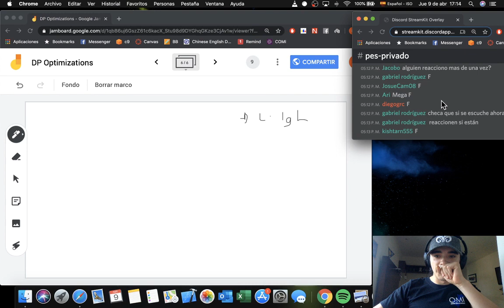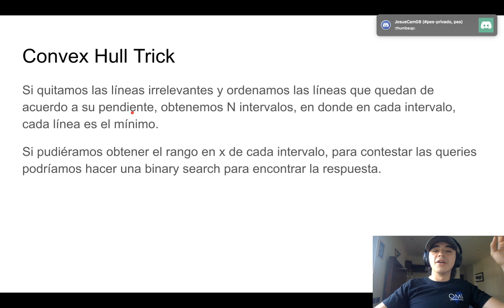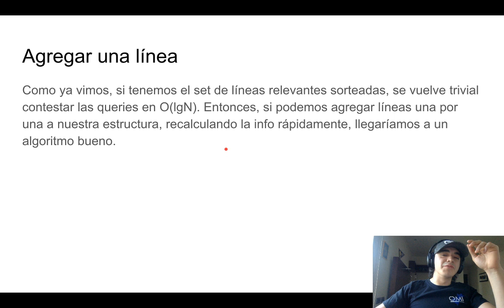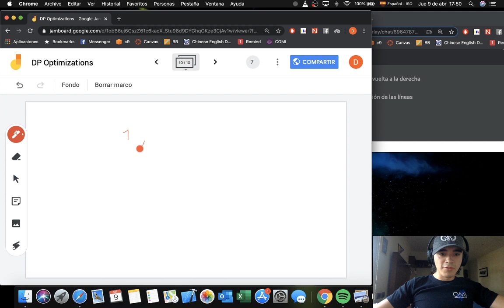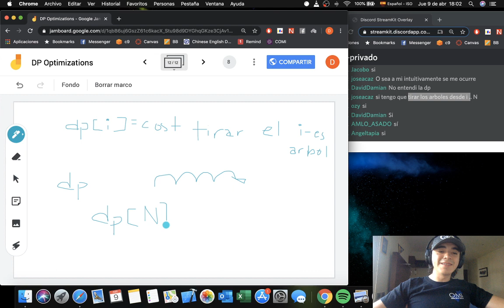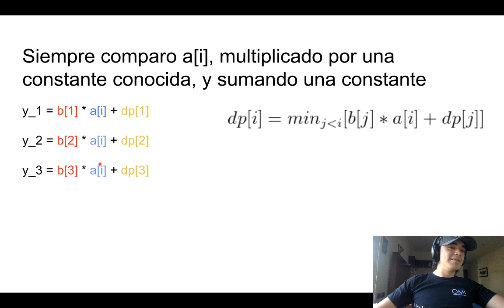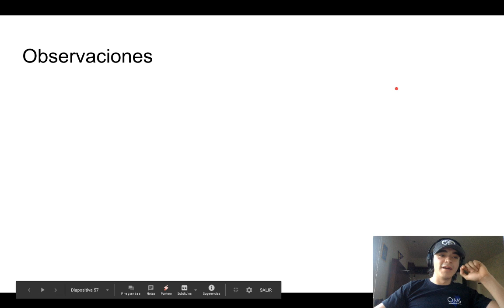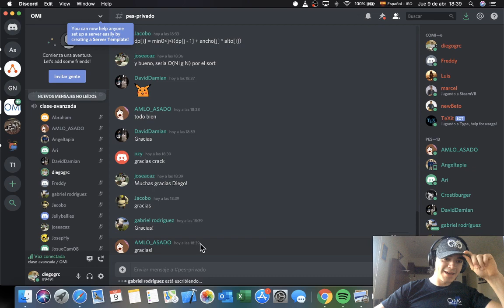Convex Hull Trick Optimization - PES 2020 Abril